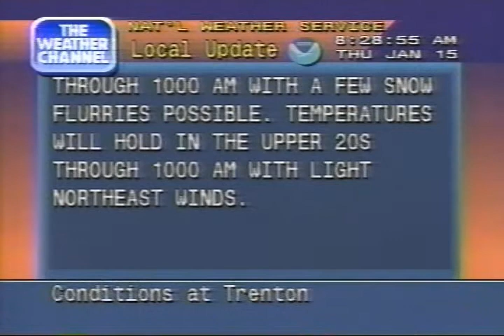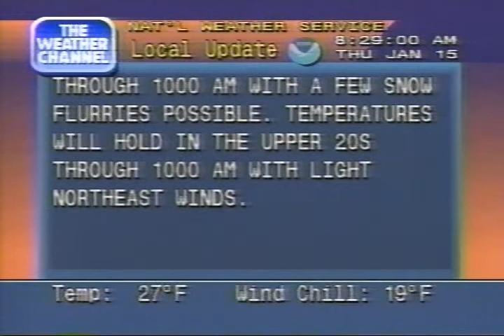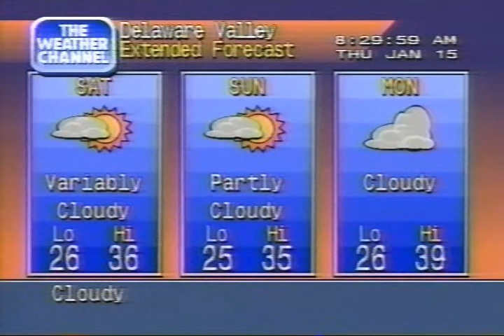Weather Channel clips including Local Forecasts, 8 AM - 9 AM Thursday January 15, 1998